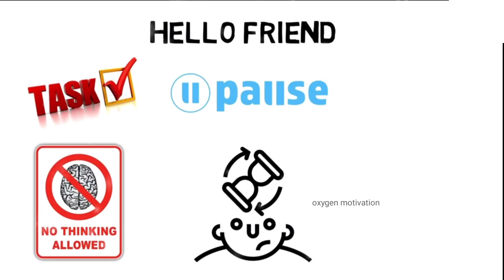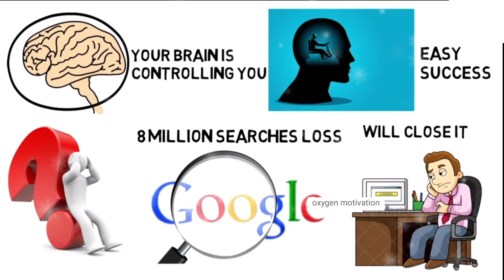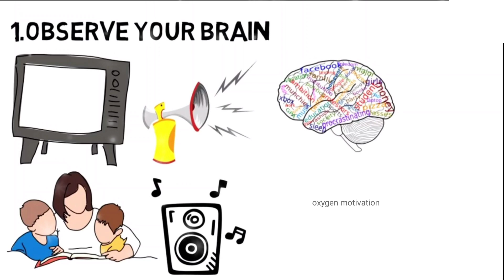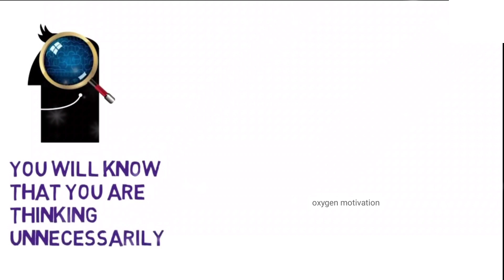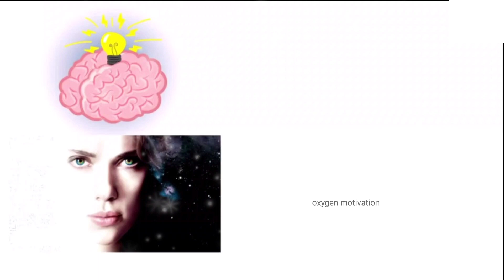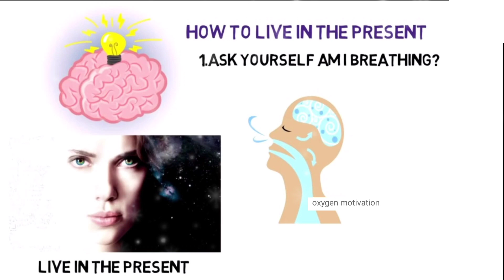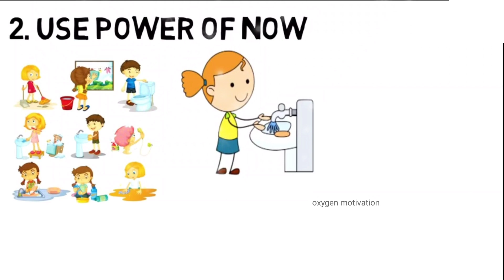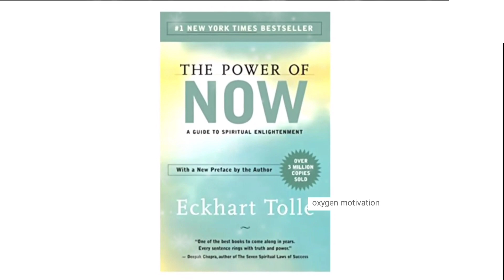How To Unlock Brain Power || Increase Mind Power & Memory || Bangla Motivation Video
In today's video I will tell you how we can use our Brain Power and strengthen our Memory and Mind.